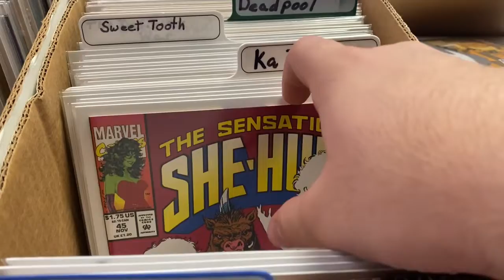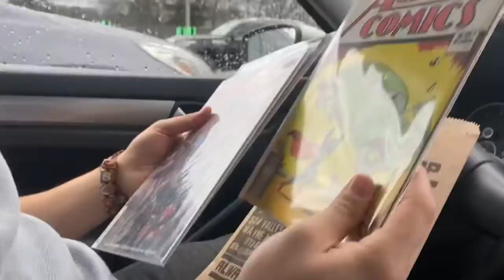Hunting for Court of Owl!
Thank y’all for watching! Here’s a quick little video where me and my cousin are on a casual comic book hunt.